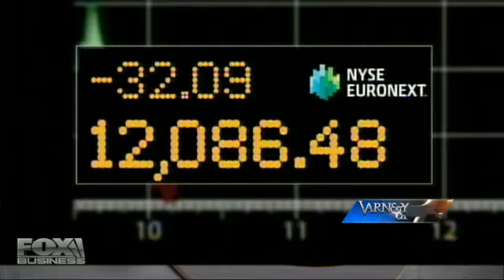Peter Schiff: "Upcoming Crash Is Going To Be Worse Than 2008"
06/04/2012

Euro Pacific Capital's Peter Schiff argues that quantitative easing is "toxic" for the economy.